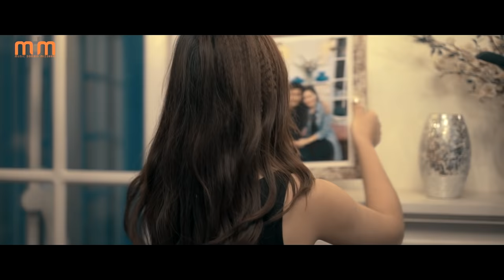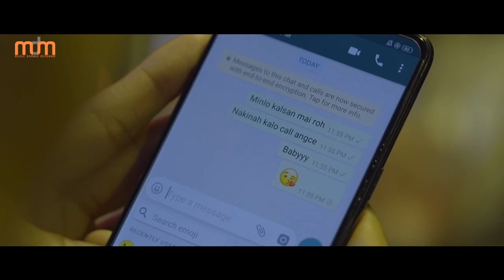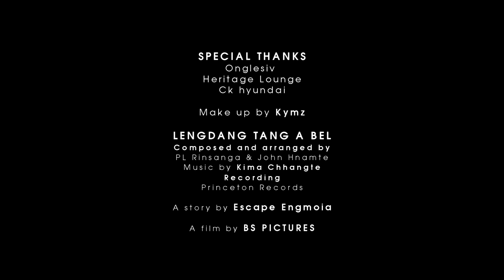FELI FANAI - LENGDANG TANG A BEL (OFFICIAL)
Artist : Feli Fanai
Composer : PL Rinsanga
Arranged by John Hnamte